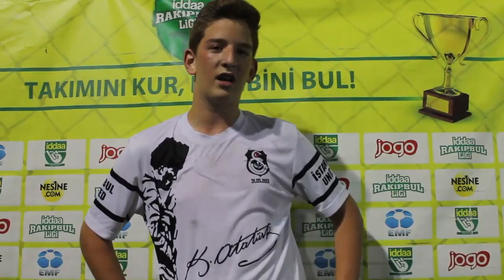Can Özgener - JUST WATCH / İZMİR / iddaa Rakipbul Ligi 2016 Açılış Sezonu